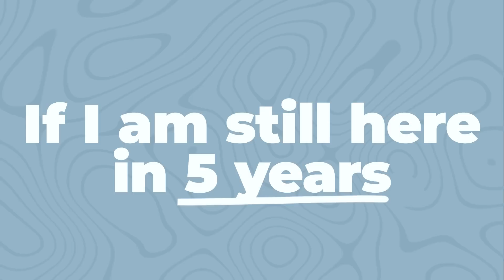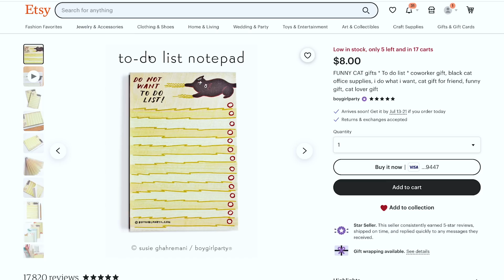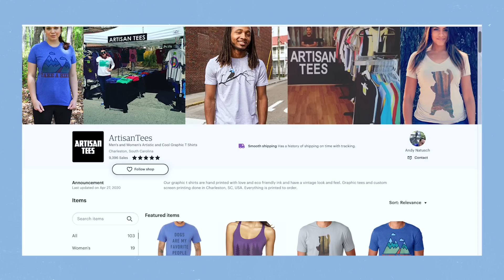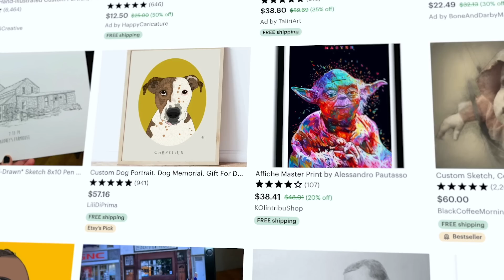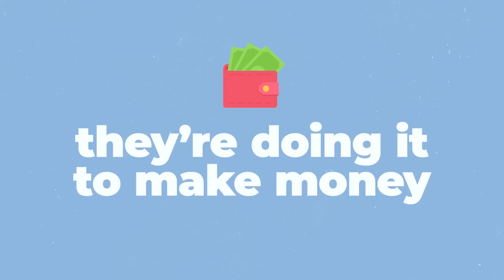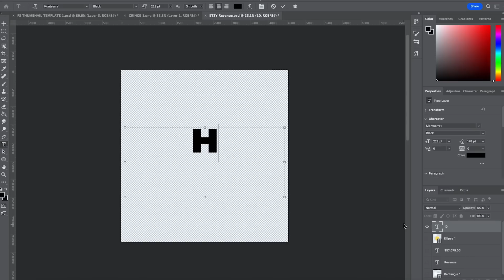10 things holding you back from WINNING on Etsy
Want to grow your Etsy shop? Having trouble hitting your Etsy goals?

In this episode, I will be sharing the 10 mistakes that I see Etsy sellers make. If you DON'T do these things you will absolutely grow your store. This isn't a video with fake information. I truly believe that these are the things that bad Etsy sellers do. So if you do the OPPOSITE of these 10 things, you will grow.

Book a call with us to discuss your Etsy shop, any struggles, and hear more about how we can help you through my program, Multi-Six Figure Etsy Blueprint and 1:1 coaching!

Welcome, friends! I am Dylan, a multi-six figure Etsy & Shopify seller.  My Etsy shop ranks in the 0.1% of Etsy shops worldwide and we reached $1.4M+ in sales in just 6.5 years.  I am here to provide value to YOU through tips and tactical advice to start your Etsy shop or to grow your current Etsy shop to the multi-six figure level and beyond!   There's no fluff here, only tactics that add to your profit and save you time.

Timecodes
0:00 - Intro
1:35 - Consistency
2:38 - Excuses
4:04 - Over-Analyzing (With Examples)
5:32 - Perfectionism
6:59 - No Testing
7:32 - Bad Designs (Do This Instead)
8:31 - Application
9:08 - Selling What You Like
9:47 - Passive Income
10:34 - Stipulations